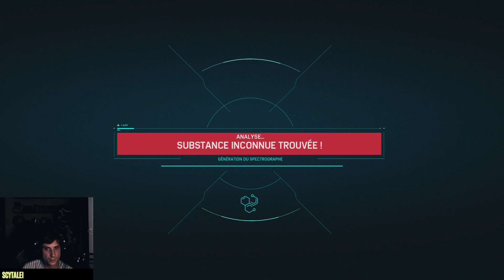Let's Play : Marvel's Spider Man - Remastered - Episode II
Le Jeu fraîcheur de l'été !

On découvre ensemble le salué Marvel's Spider Man - Remastered que l'on doit aux studios Insomniac Games, Nixxes Software et Marvel Entertainment.

Du kiff en barres mes petits fanzouzes, de la régalade en bonne et due forme.